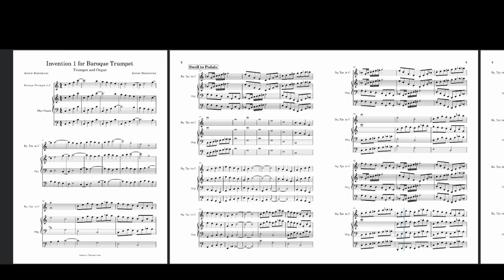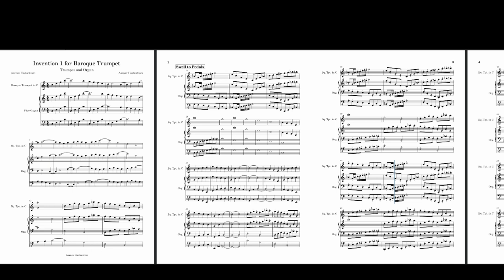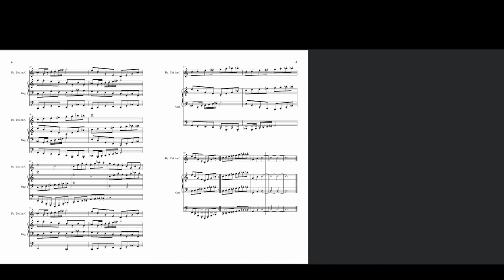Invention 1 for Baroque Trumpet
This is a piece that is for the natural trumpet which has a small range of notes from the natural harmonic series. It was used in the Baroque times and its limitations allow composers to explore rhythm and meter instead of melody. The Organ accompanies the trumpet to bring the best of both worlds.